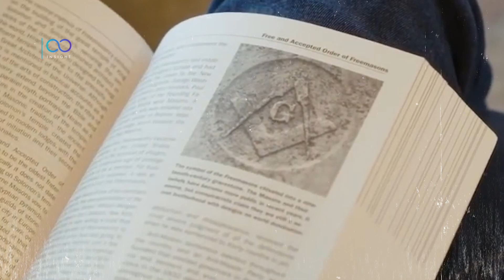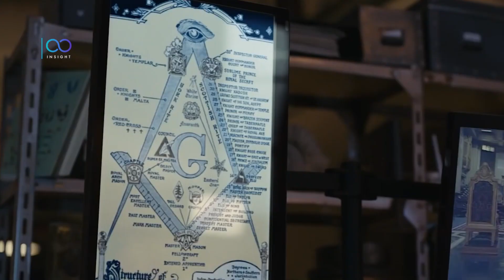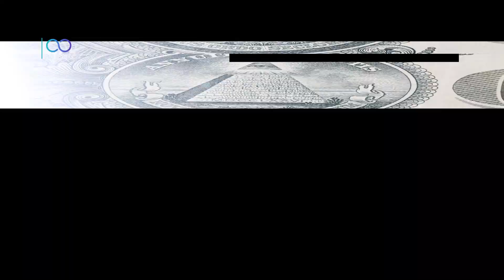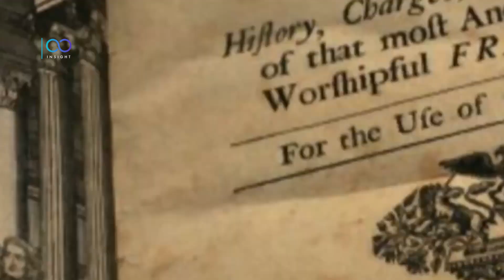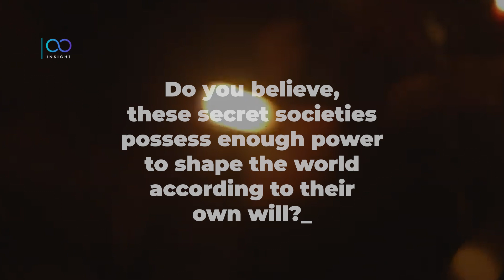The Hidden World Of Secret Societies / Secret Societies of the world || Insight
The Illuminati, Knights Templar, Freemasons, and Skull and Bones are among the most enigmatic and well-known secret societies in history. Secret societies worked to transform people’s ideals, giving space for like-minded individuals, playing roles in social and political movements etc.These societies sparked debates about their influence on history and society.

Timestamps:
0:00 - Intro - The Hidden World Of Secret Societies / Secret Societies of the world
1:28 - The Knights Templars
2:08 - Are the illuminati real? / What Actually ARE the Illuminati
3:28 - Skull and bones
4:30 - Brethren of Purity - A Secret Society of Mathematicians
4:51 - Chinese Secret Society [Heaven & Earth Society] | Real Stories
5:05 - White Beards in Dirilis Ertugrul | Turkish Secret Organization
5:38 - Freemasons / What Did The Mysterious Secret Society Of Freemasons Actually Do?
6:30 - What are secret societies? / The Hidden World Of Secret Societies